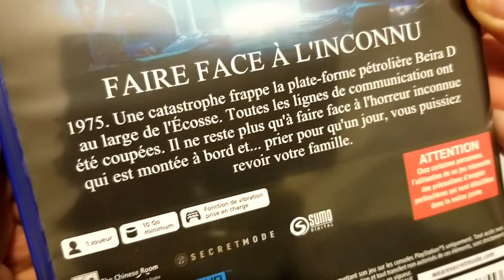UNBOXING STILL WAKES THE DEEP PS5